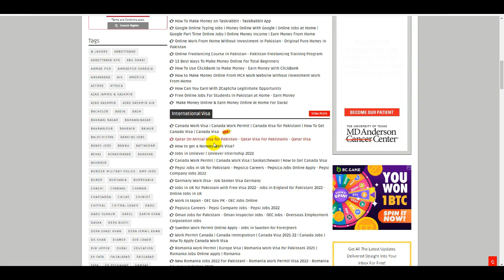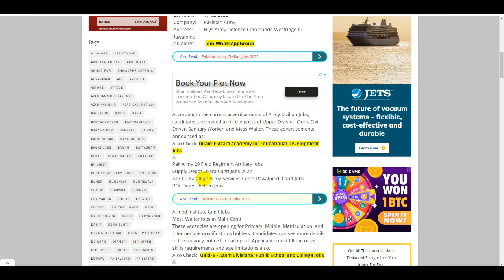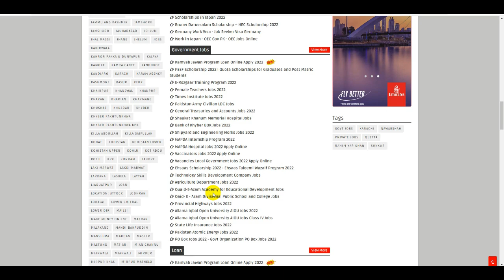Pakistan Army Civilian Jobs 2022 - Join Pak Army Jobs 2022 - Pak Army Jobs 2022 Advertisement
FBR Jobs 2022 Apply Online - Federal Board of Revenue FBR Jobs 2022 - How to Apply FBR Jobs 2022